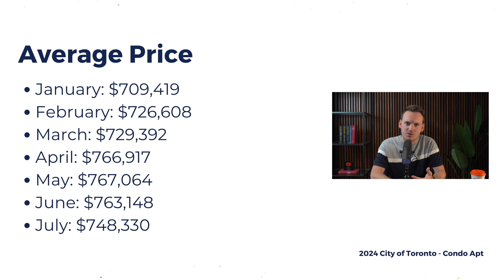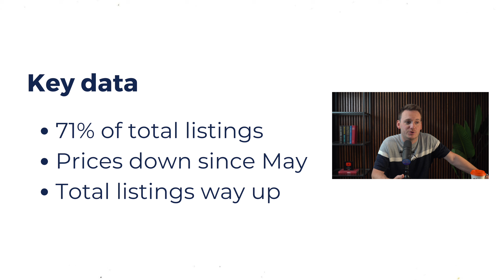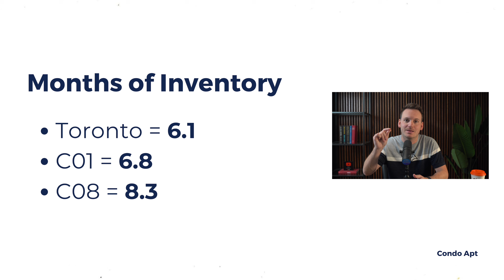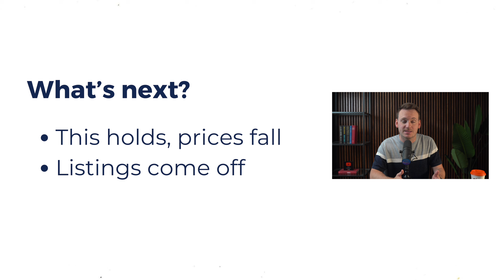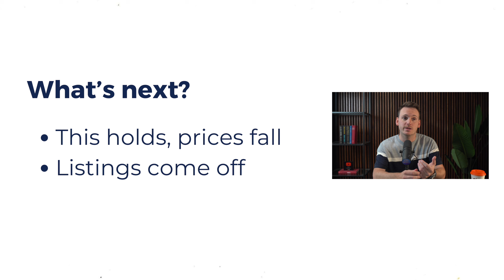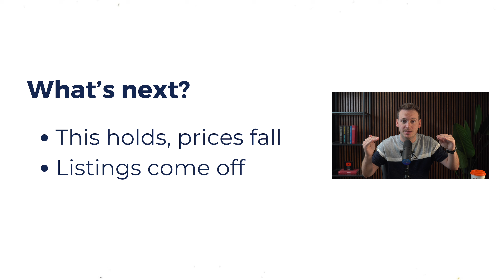How Bad Is The Toronto Condo Market, Really?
Video Chapters

00:00 🌆 How Bad Is The Condo Market?
02:16 📉 Market Analysis and Listing Dynamics
05:22 🚀 Predictions for Toronto Condo Market Post-2024